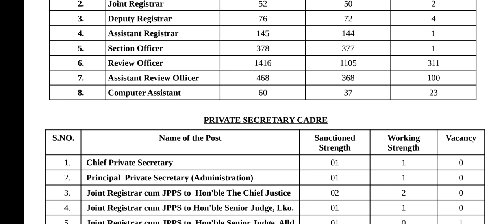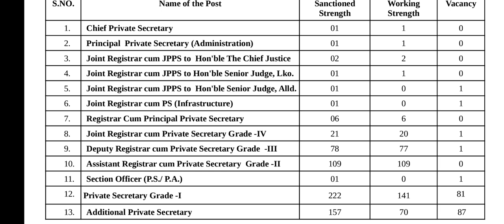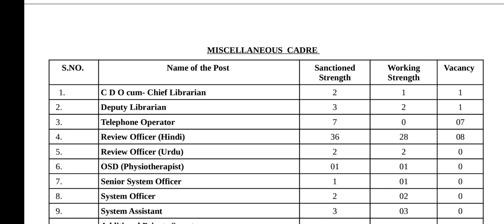Allahabad high court Upcoming bharti 2023 AHC Upcoming vacancy 2023 | RO,ARO,APS, Computer Assistant